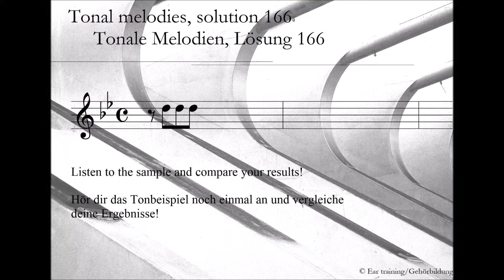Tonal melodies, solution 166_Tonale Melodien, Lösung 166